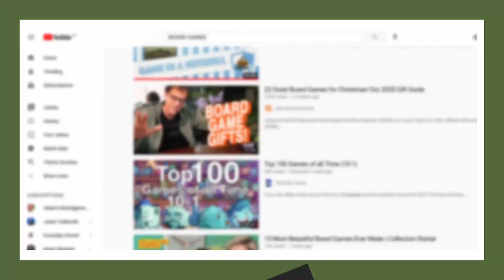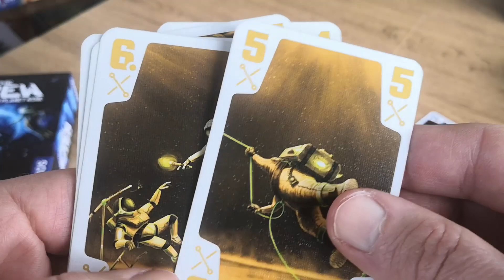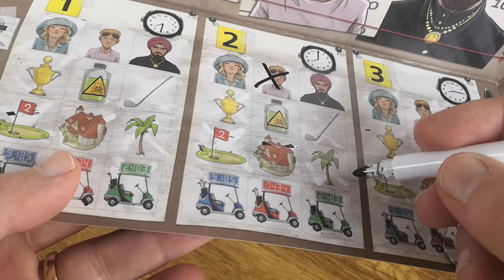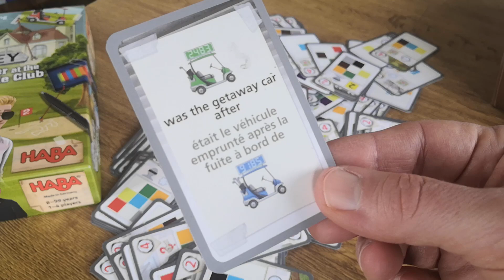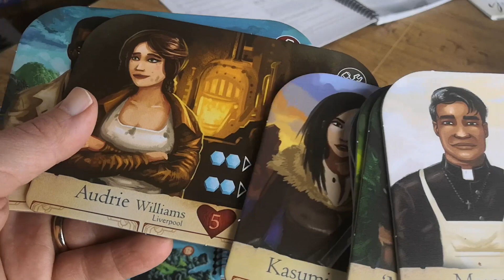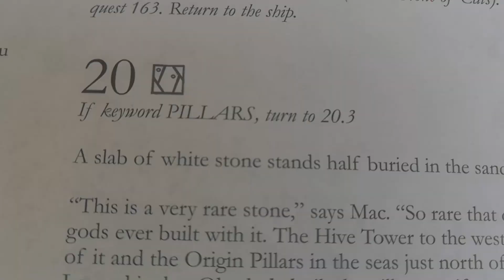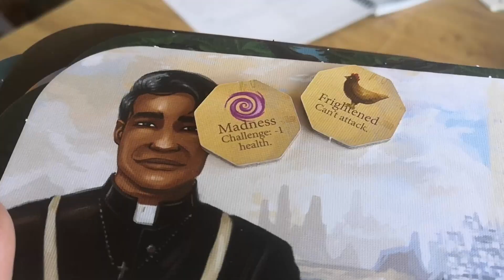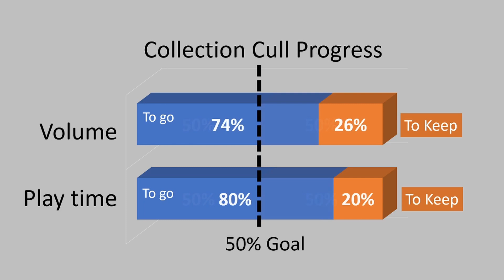Sleeping Gods, Azul, The Crew & The Key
Welcome to the first in a series of videos in which I, a board game enthusiast, try to reduce a board game collection by half. I will explain my thinking as I decide what to keep and what will have to go and it might help you think about what games you like.
Why am I doing this? I tend to forget that games are for PEOPLE to play.
Too often I have bought the hot new board game without thinking – is there someone I want to play this with? If I buy a game just because people are raving about it but there isn’t actually anyone to play it with that’s how I end up with unplayed games.
That bring us to today’s Games for Consideration:
The Crew, The Key, Sleeping Gods and Azul